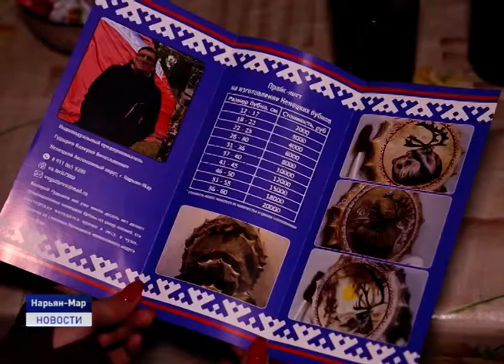С БУБНАМИ- НА МЕЖДУНАРОДНЫЙ РЫНОК!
С шаманскими бубнами- на международный рынок! Ремесленник из Нарьян-Мара вышел на экспорт с товарами, которые производятся по технологии ненецкого народа. В этом ему помогли специалисты регионального Центра развития бизнеса.